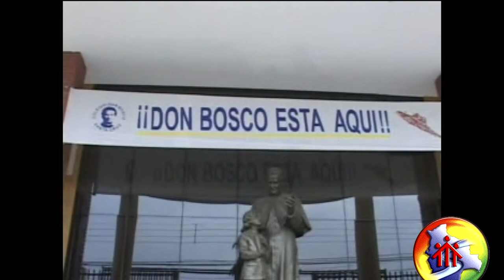Visita del Rector Mayor a Bolivia P. Pascual Chavez